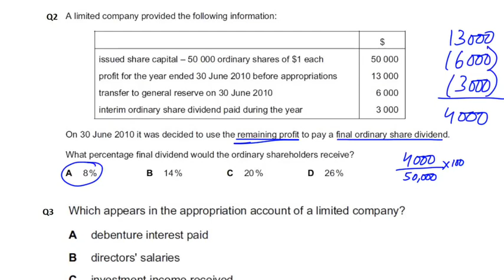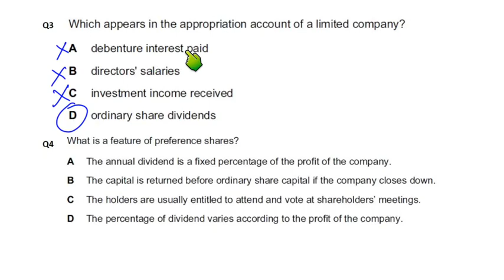Company Accounts - MCQ - Q3